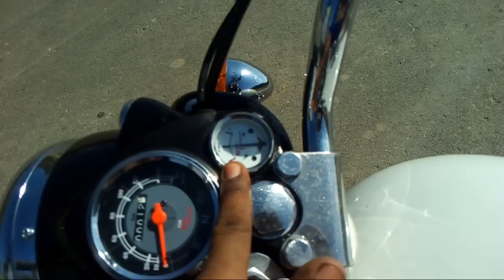Royal Enfield 5000 se 40000 tak ka safar